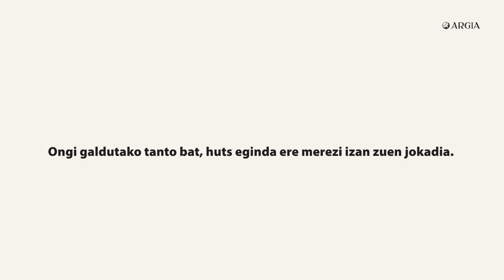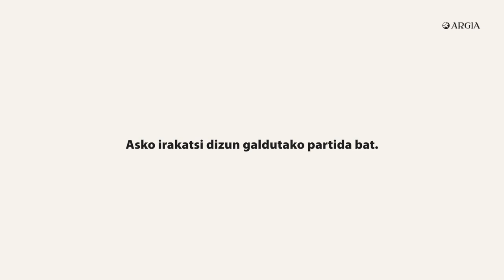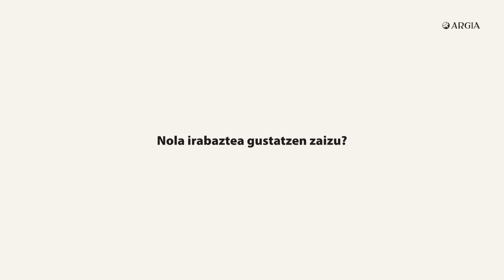Bote lasterrean: Jokin Altuna eta Iñaki Artola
Irabazi eta galtzearen inguruan elkarrizketa luzea egiteaz gain, bote lasterrean erantzuteko galdera laburrak egin dizkie Estitxu Eizagirre kazetariak Jokin Altuna eta Iñaki Artola pilotariei.